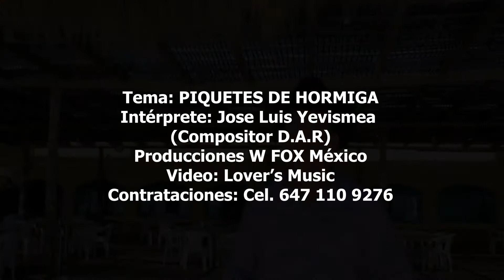EL POTRO DEL ETCHOROPO PIQUETES DE HORMIGA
un nuevo valor dentro del ambiente artistico,, originario del etchoropo , huatabampo sonora,, es el joven abogado Jose Luis Yevismea,,,, mejor conocido como el potro garañon ,, jose luis ,, empieza el duro caminar del ambiente artistico de forma muy especial,, porque le gusta y lo hace con todas las ganas de sobresalir en el dificil ambiente musical,,, Piquetes de Hormiga es un tema cover de los años 80 s acompañado por su grupo ,, esperemos lo apoyen.